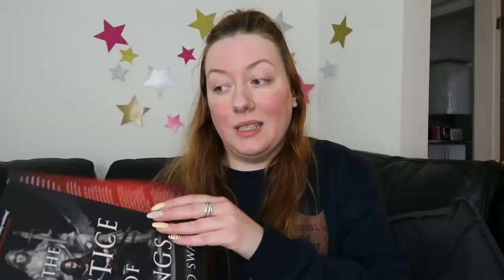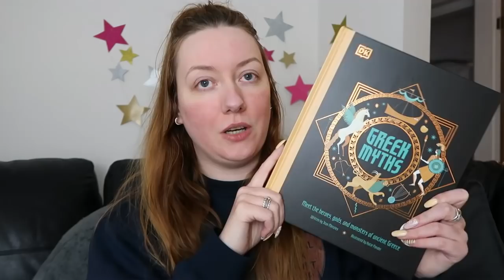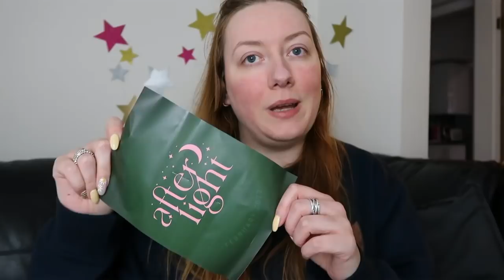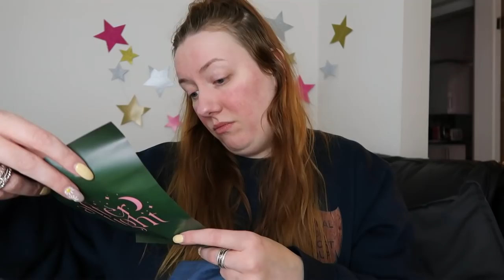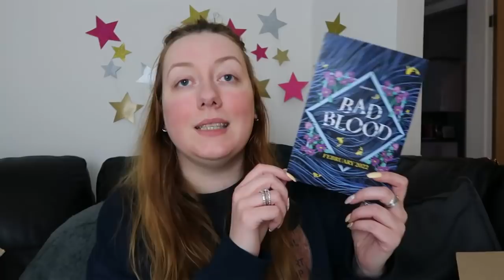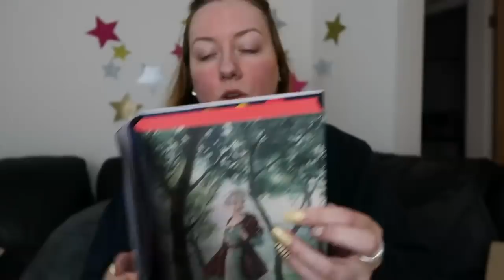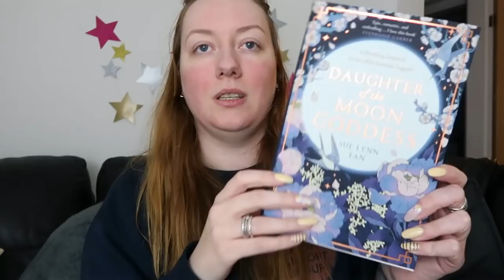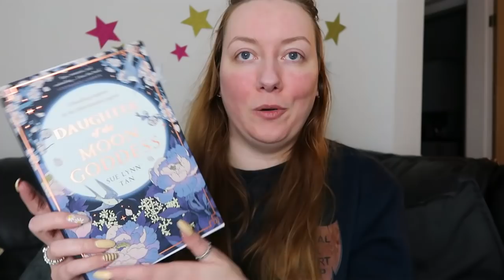LARGE UNBOXING | ft. Illumicrate and Fairyloot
Large unboxing featuring Illumicrate, Fairyloot, some Amazon parcels and a Waterstones Pre-Order.